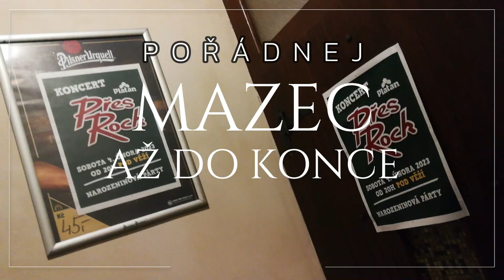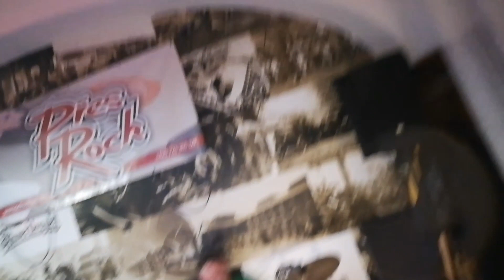KONCERT KAPELY PřesRock - 4.2.2023 Restaurace Pod Věží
Ve vodňanské restauraci Pod Věží byla pořádná taneční zábava. V sobotu 4.2.2023 se Pod Věží sešla uzavřená společnost a proběhla tu jedna oslava narozenin a také oslava narození nového přírůstku do rodiny. Točilo se výborné pivo a o občerstvení také nebyla nouze. O báječnou atmosféru se postarala známá místní vodňanská kapela PřesRock a opravdu to byla parádní akce. Proto jsem se rozhodl z tohoto večera udělat, tak trochu záznam jako z koncertu. Přeji všem příjemnou zábavu, kterou si můžete vychutnat, jak k poslechu nebo třeba i k tanci. S pozdravem Milda